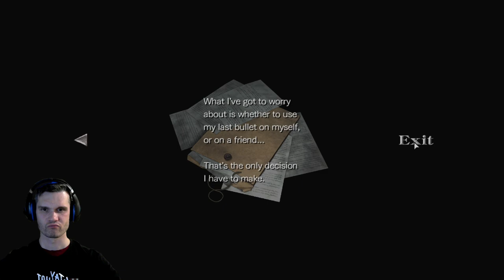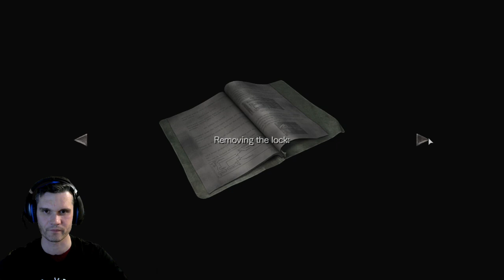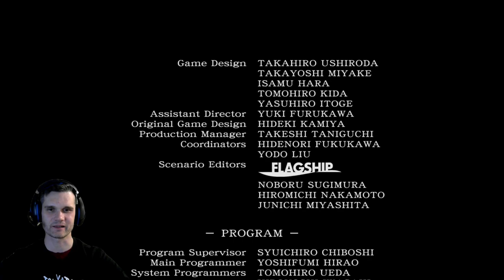FINAL BOSS - RESIDENT EVIL 0/ STREAM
Playing Resident Evil 0.